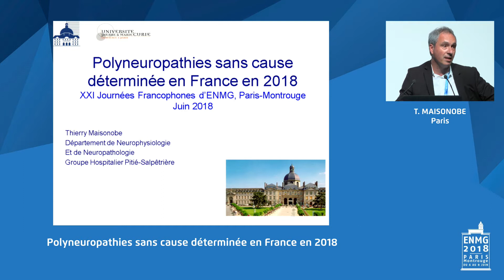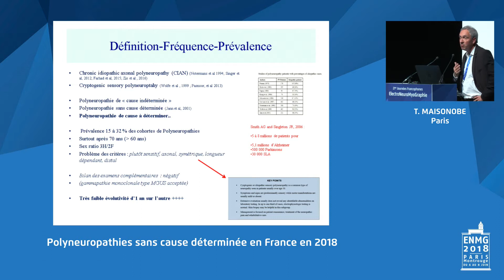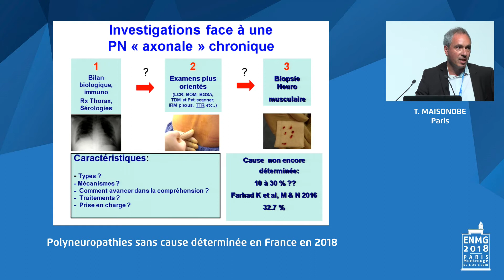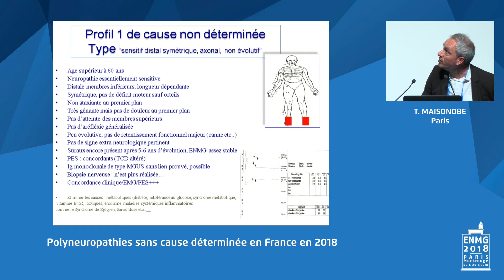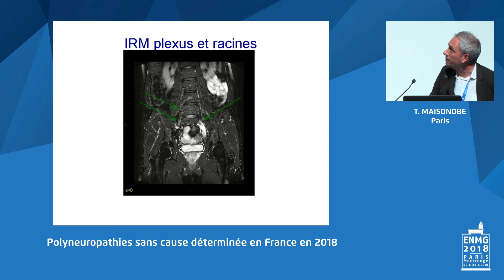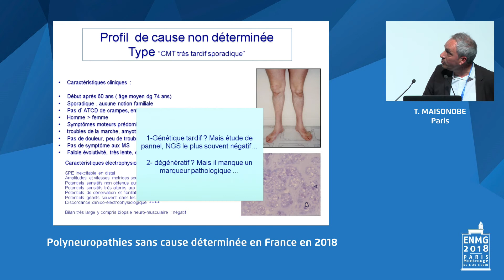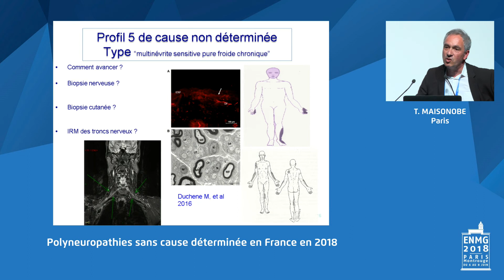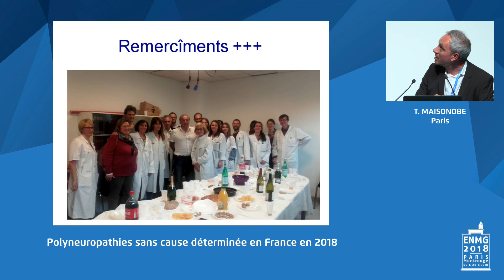Thierry MAISONOBE, Paris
Polyneuropathies sans cause déterminée en France en 2018